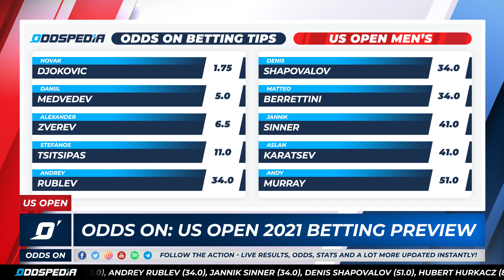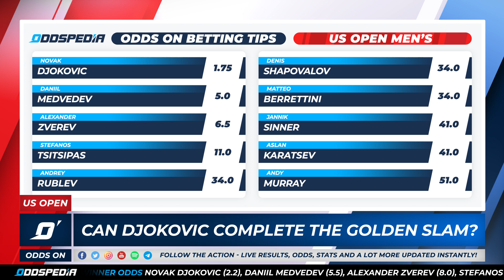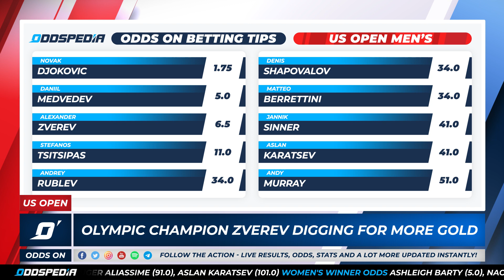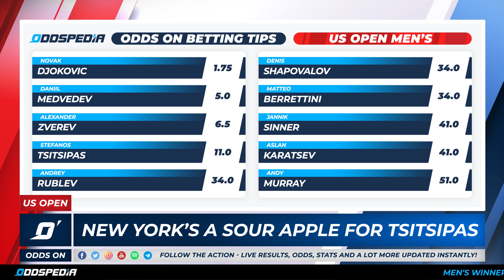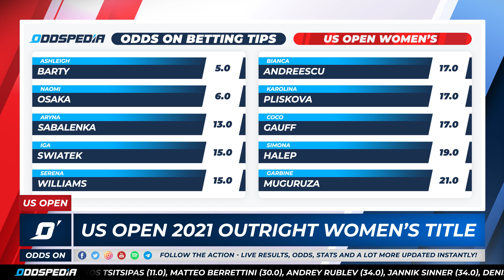Odds On: US Open 2021 - Can ANYONE Stop Djokovic Winning The Golden Slam?! Tennis Betting Tips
US Open 2021 tennis betting tips, picks, best odds and predictions from Oddspedia.

It’s the final Slam of the year, and the question on everyone’s lips is ‘Can Novak Djokovic complete the Golden Slam’? Is it really possible for him to win all four majors in a calendar year? Well, without Rafael Nadal, Roger Federer or a fully-fit Andy Murray, there’s every chance the Serbian can

Djokovic’s closest contender is Daniil Medvedev. He can certainly be dangerous on the hard court, having already achieved three titles this season in Majorca, Marseille and Toronto. His performances in the Grand Slam this season have been quite disappointing, but he did reach the semi-finals of the US Open in 2020 before eventually being eliminated by Dominic Thiem.

Olympic champion Alexander Zverev is going digging for more gold stateside. He’s picked up four individual trophies already this season in Cincinnati, Olympics, Madrid and Acapulco. He lost the US Open final in 2020 against Thiem despite winning the first two sets. Ouch!

Next up is the Greek Stefanos Tsitsipas. He can challenge Djokovic & Co. at the business-end of the tournament having already won two titles already in Lyon and Monte-Carlo. Despite his first round exit in Wimbledon, he's had some success this season and has odds of 11.0 to win the US Open.

Andrey Rublev is a further outsider in the US Open 2021 outright betting market. He won a title in Rotterdam earlier in the season, and has also finished runner-up in Halle, Monte-Carlo and Cincinnati. Last year saw him reach the Quarter Finals of the tournament. He’ll want to go further than that this time around.

Our Betting preview for the Men's Outright market at the 2021 US Open sees us also analyse the likes of Denis Shapovalov, Matteo Berrettini, Félix Auger-Aliassime,
Aslan Karatsev, Karen Khachanov and Fabio Fognini and their chances to challenge for medals.

We’ll also take a look at the Women’s side of the draw, with Ashleigh Barty, Naomi Osaka, Aryna Sabalenka and Iga Swiatek all among the leading contenders as usual.

Our resident host Eduardo Siles is back to preview all the best action across the 2021 US Open.

He’s joined by tennis and betting expert Sean Calvert to guide you through the 2021 US Open event, with special attention on the key players and nations.

Our experts are here to preview, discuss, analyse and dissect every fixture of the 2021 US Open. They’re also on hand to provide betting tips, odds, picks and predictions.

For all the latest 2021 US Open info, news and betting tips, head where you’ll find everything you need to secure your best bet.

And don’t forget to check our betting tools to discover Sure Bets, Dropping Odds, Value Bets, Blocked Odds and Blocked Matches to give you the upper hand this weekend.

Here’s what on the show:
00:00 US Open 2021 Men’s Betting Preview Intro
01:15 Can Djokovic Complete The Golden Slam?
05:27 Medvedev Arrives To Flushing Meadows In Form
07:23 Olympic Champion Zverev Digging For More Gold
10:56 New York’s A Sour Apple For Tsitsipas
14:06 Rublev Can Be A Dangerous Player At The US Open
15:53 Shapovalov Steps Into Us Open With Confidence
18:25 Could Berrettini Repeat His Wimbledon Success?
19:50 Can Carreno-busta Reach The Final Four?
21:02 Is It Time To Cash In On Hurkacz?
23:30 US Open 2021 Women’s Betting Preview

for all the latest sports news, data, tips, predictions, best odds and other info to guarantee your best bet.